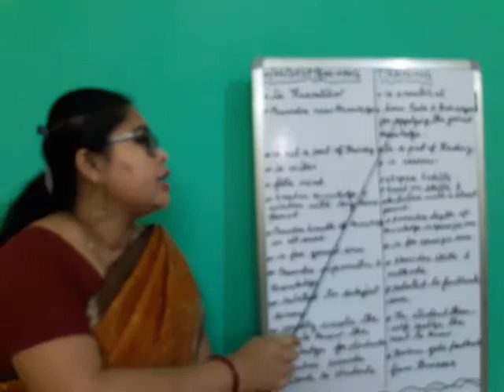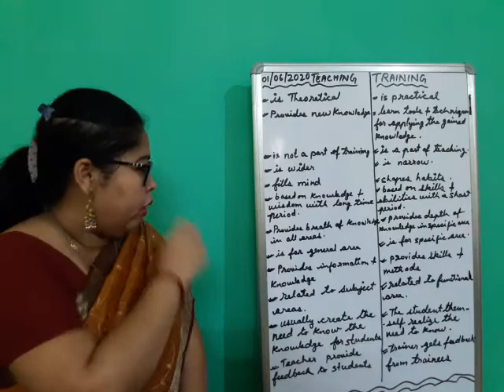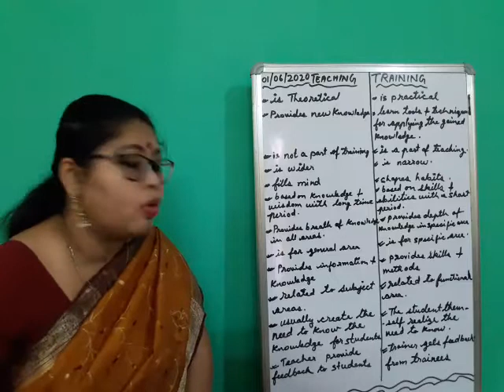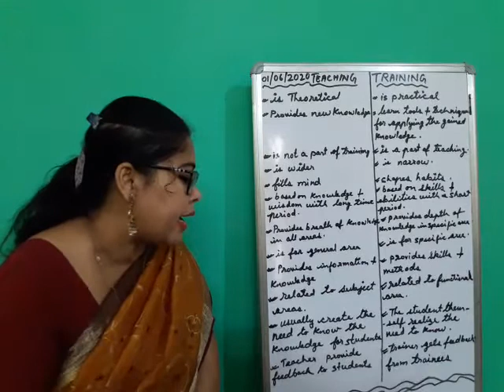Difference between teaching and training/B.Ed. Sem II/by Dr. Moushumi Mahato